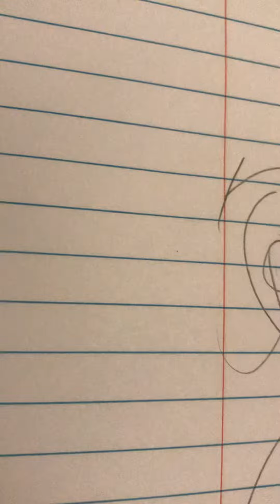I actually Closed my eyes￼